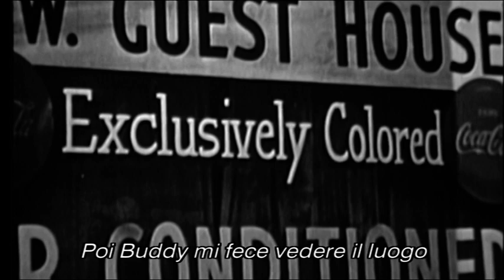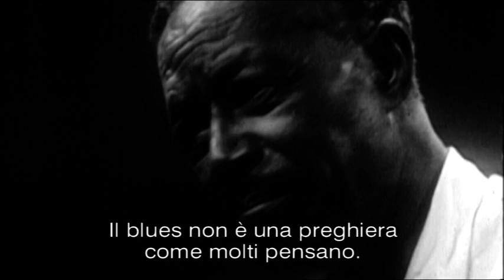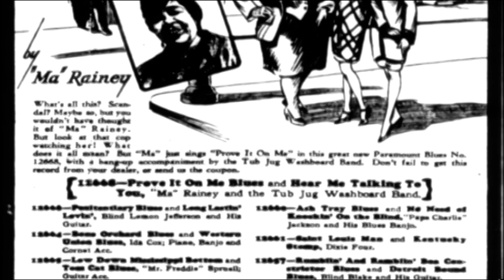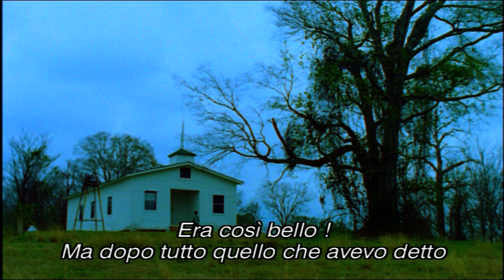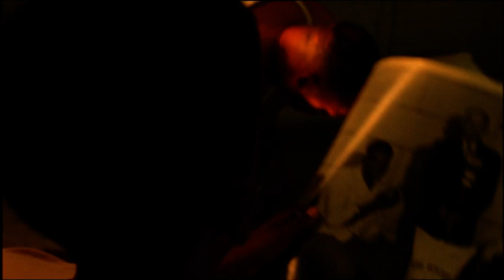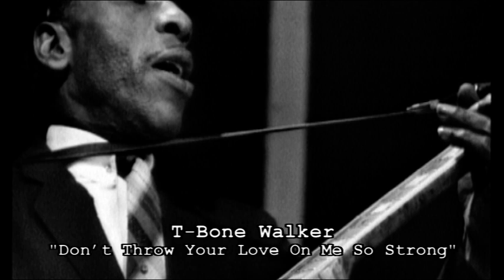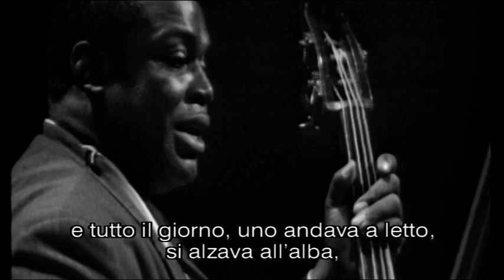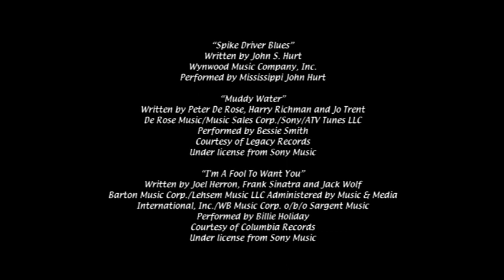THE BLUES: WARMING BY THE DEVIL'S FIRE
Ambientato nel Mississippi, nel 1955, il documentario di Burnett mescola audacemente invenzione e stile documentaristico. L'autore riesce a ricreare magistralmente la tensione tra le note celestiali del gospel e i lamenti diabolici del blues.